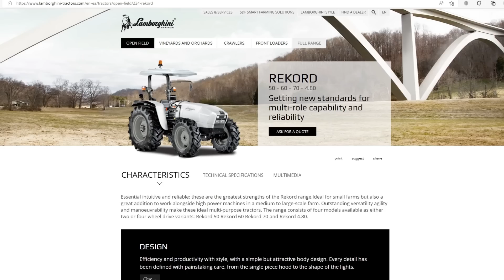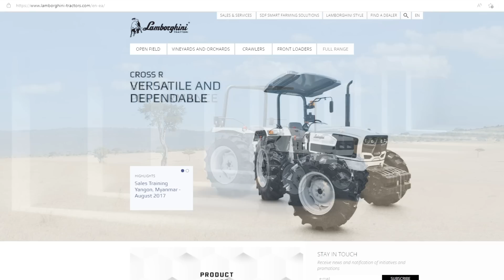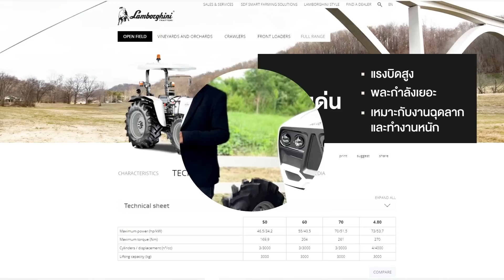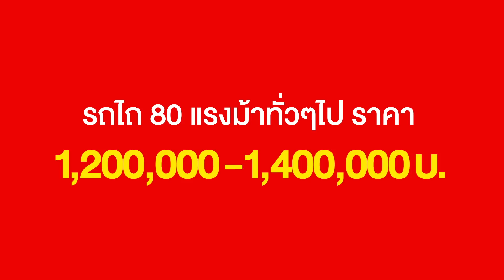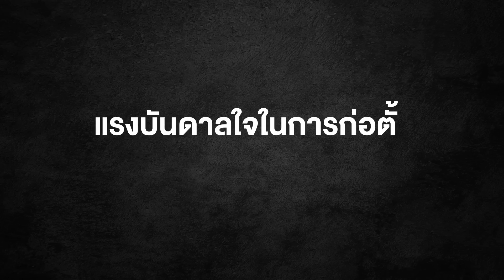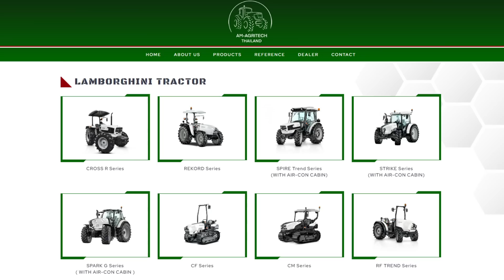โครตเท่! รถไถลัมโบกินี Lamborgini ราคาไม่ถึงล้าน | TEL.080-986-9999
📌 คลิป : โครตเท่! รถไถลัมโบกินี Lamborgini ราคาไม่ถึงล้าน